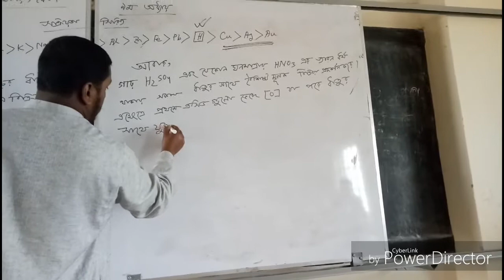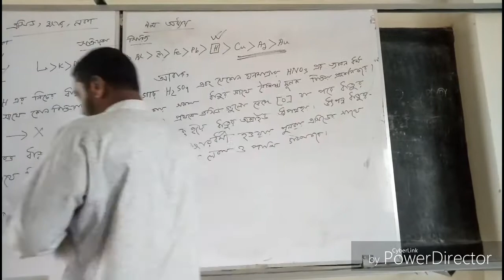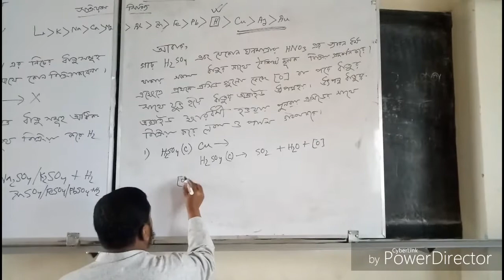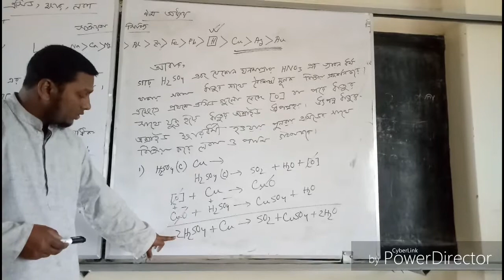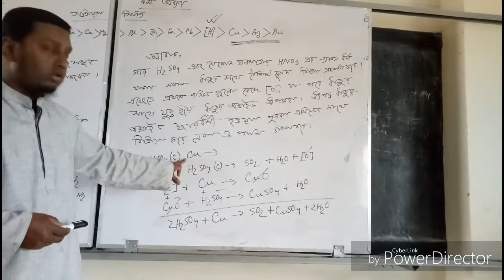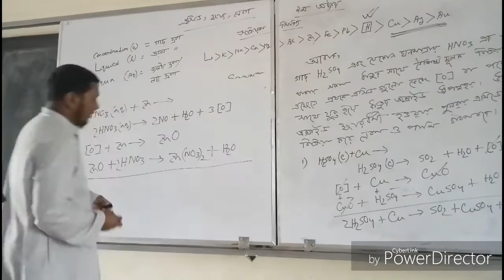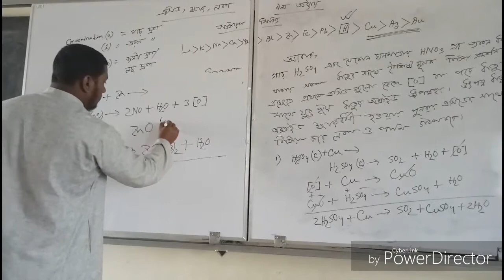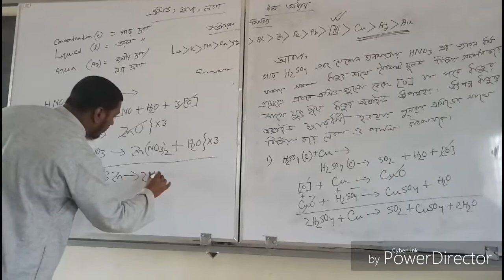Chemistry 2 nd part Chapter 9 by Saiful Sir Bangla